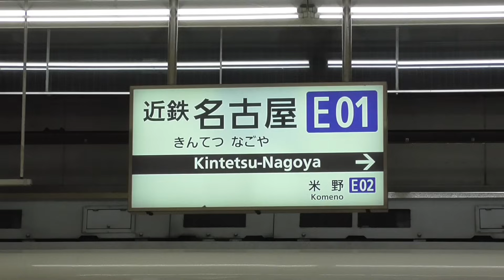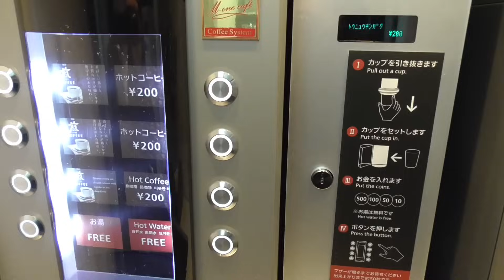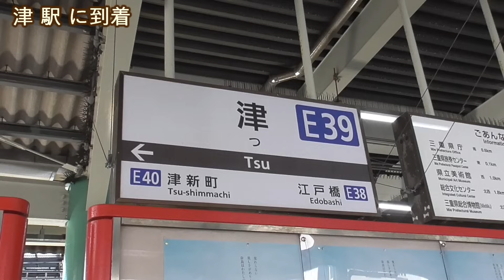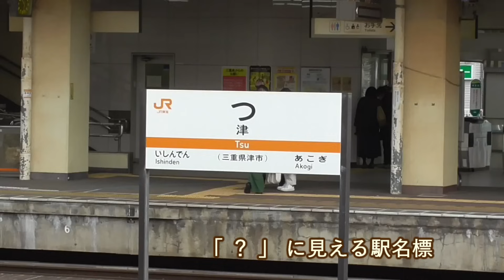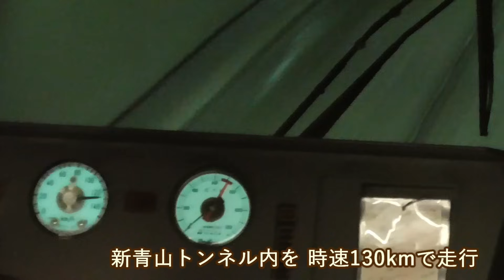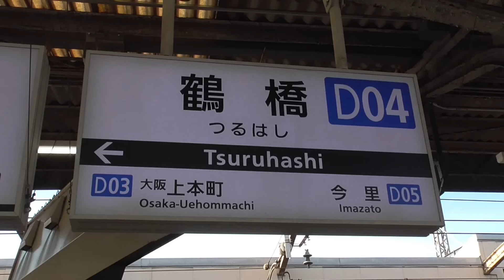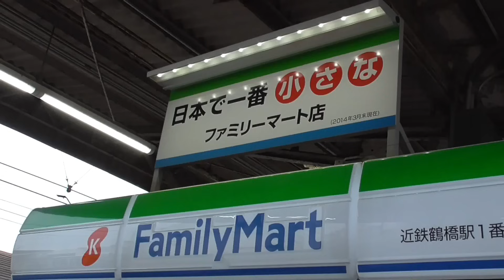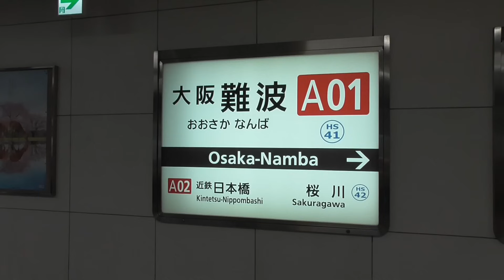[ 徹底追跡！特急ひのとり ] 最前列プレミアム席で、感動の旅/ 34.2パーミルの急勾配/ 迫力の前面展望/ JRとの交差は何回？/ 秘境で撮影した走行シーン/ 中川短絡線は今…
通常よりも激しく、山奥から川の中まで徹底的に足を踏み入れて撮影しました！
名古屋と大阪を２時間で結ぶ近鉄特急「ひのとり」。最前列のプレミアム席で極上の乗り心地を楽しむとともに、山あり谷ありの山岳地帯を歩いて走行シーンを撮影しました。
到達困難な山奥の走行風景、途中で２回登場する転車台、34.2パーミルの勾配標など、貴重な光景に注目してください。